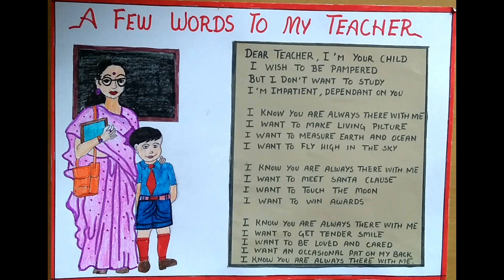Poem on teachers day ll English poem on teacher's day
This is the English poem on teacher's day for children,  learn and recite on teacher's day